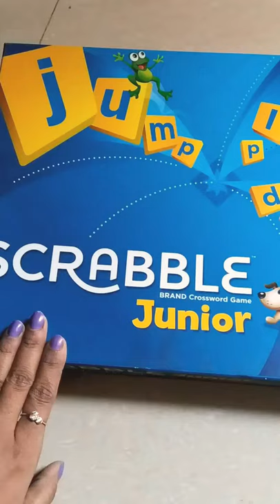Scrabble brand crossword game junior review#short